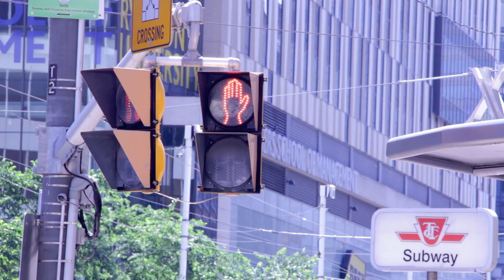Twerking In Public: Mary Kate & Ashley Edition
Special thanks to Dan :)

Song: "Mary Kate & Ashley" by DJ Fresh Direct